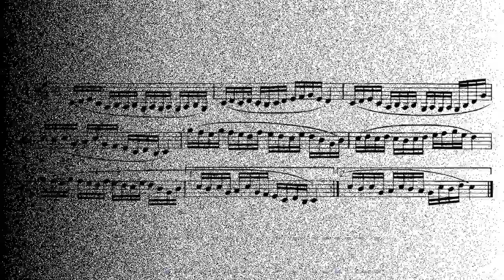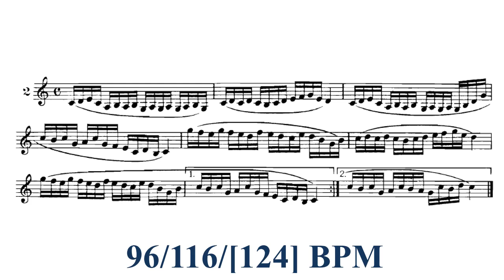[DESTREZA NO TROMPETE] - Leituras Progressivas de Swing por David Gornston, Velocidade do trompete 2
Ganhe velocidade, agilidade e destreza no trompete com esta série de exercícios que trazemos com exclusividade no youtube para você. Muito útil para todos os estilos musicais!
Tente tocar com a Alana Rana, nossa nova integrante do time de trompetistas do canal.

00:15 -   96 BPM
01:02 - 116 BPM
01:39 - 124 BPM

ALANA RANA é trompetista formada pela UFBA. Começou a estudar música na banda filarmônica de Itiúba. Estudou também na Universidade de Artes em Mannheim (Alemanha). Atualmente é integrante da Orquestra 2 de Julho e monitora no projeto NEOJIBA.

"Na música moderna, os instrumentos de sopro são considerados hoje como instrumentos solo. Isso é de grande importância porque o compositor moderno agora considera os metais como instrumentos de execução da mesma maneira geral que as cordas. O antiquado tratamento de percussão dado às trombetas e trombones por ex-compositores, naturalmente tem se refletido na literatura de estudo dos últimos anos.

Estudos de velocidade estão disponíveis há muito tempo para piano e violino, mas este volume constitui o primeiro de seu tipo para um instrumento de sopro. Deve-se notar, entretanto, que a construção desses estudos de velocidade, ao contrário daqueles disponíveis para violino e piano, leva em consideração as estruturas harmônicas contemporâneas. David Gornston é amplamente conhecido por suas inovações em técnicas de ensino modernas e suas LEITURAS SWING PROGRESSIVAS são amplamente utilizadas por instrutores como um novo padrão no campo do solfejo. Harry Huffnagle goza de uma reputação invejável como arranjador profissional que contribuiu generosamente para a literatura de estudo moderna."